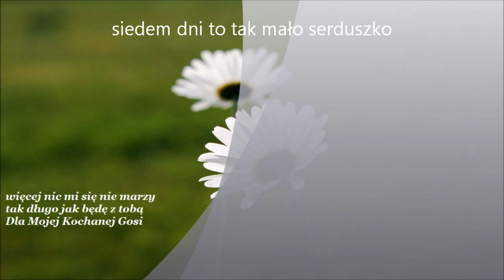308 Mało Mało